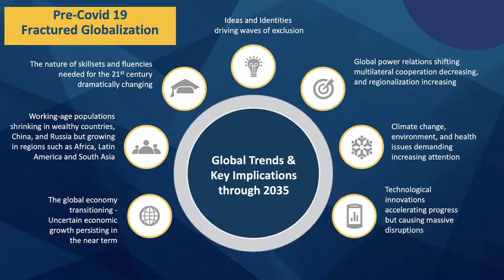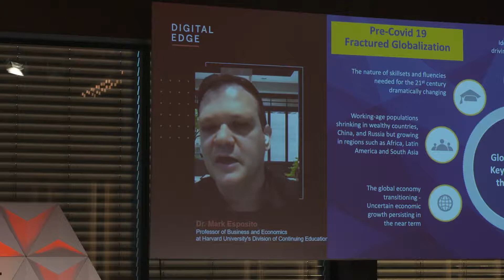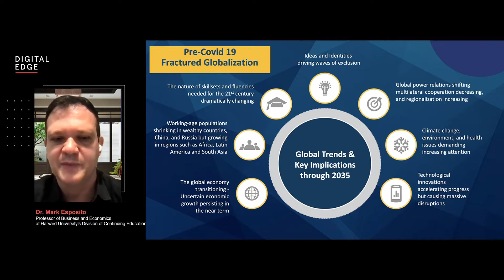How The Pandemic Has Worsened The Effects of Fractured Globalisation | Mark Esposito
Leaders who do not make a comprehensive effort to foresee what lies ahead for their businesses will have little opportunity to ward off the consequences of platformisation, the socio-economic impacts from the pandemic, and other major structural change forces.

As humans rely on a healthy and interdependent ecosystem for their long-term prosperity, the new economy cannot continue to thrive if it leaves behind the tens of millions of businesses and workers who build the core of national and global productivity.

In his presentation at Digital Edge, Harvard University’s Professor of Business and Economics, Mark Esposito, explores how the pandemic has accelerated the fracturing of globalisation and how technology leaders can grasp the unique opportunities that lie ahead.

To unlock the full keynote video and access an entire catalogue of ADAPT’s expert presentations, localised research, case studies, downloadable data and community interviews, speak with a Senior Research Consultant today.

Join a community of 16,000 people to get weekly ADAPT insights in your inbox